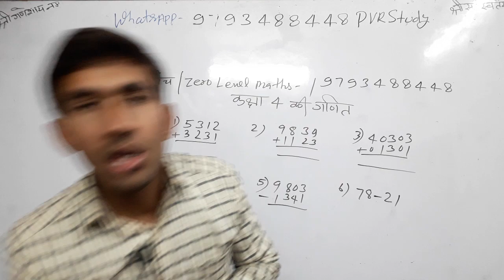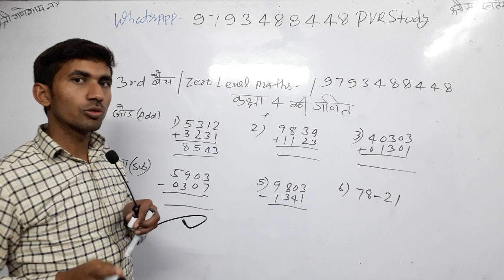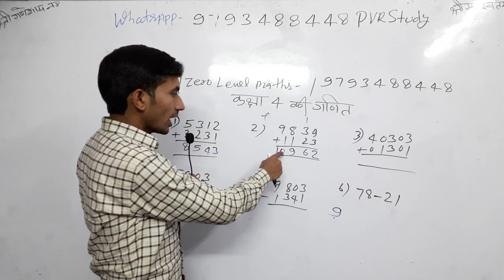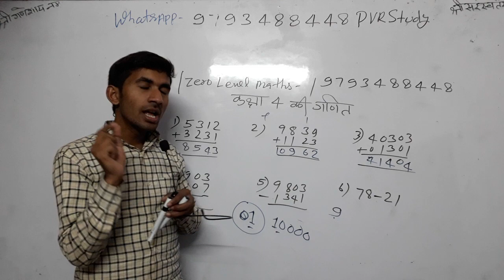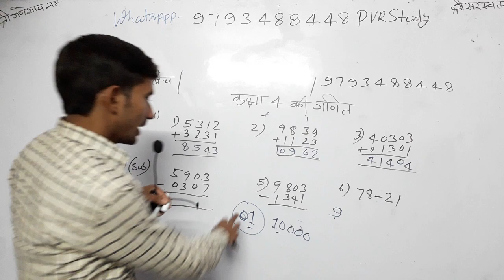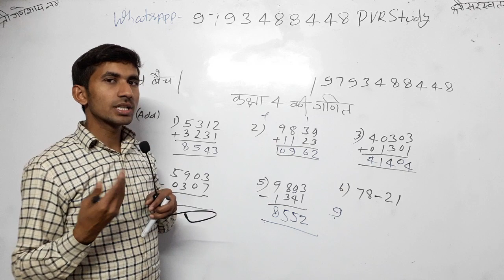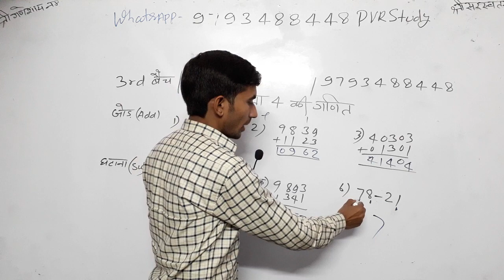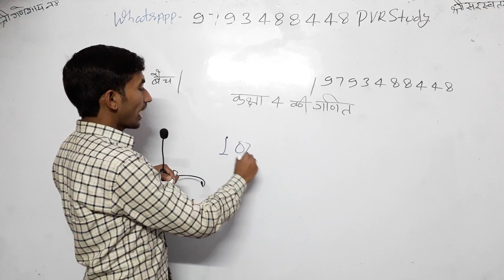5:00am✔Class 4th maths|🍎Part_3💖Basic math|पढ़ाते नहीं सिखाते हैं✔🇮🇳 जीरो से हीरो बनाते हैं,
Math kaha se suru krun,
Gadit kaha se Start hoti hai,
Basic maths,
Class one math,
Jod,ghatana,
Guda,

👉2) 6:45 am to 7:15
 Current Affairs
Common chapter
👉8) 10:00 Pm to 10:30 Pm
D.el.ed Maths
For All semester
Updated since 7 December 2018 at 00:00

24 hrs me quality improve ho jayegi.

1_ morning 5:00 Am
2-Evening 9:00 Pm

Current Affairs
Gk Gs/Science

🔴I have been used to make this video🔴
👉Microphone👈

☎ 78438_32 999
☎78438_33 999
Live classes,
Railway maths,
Banking maths,
Online coaching,
Online tayari,
Oneday exams full maths solution,
PVR Study,
CTET MATHS,
UP TET complete course,
TET maths,